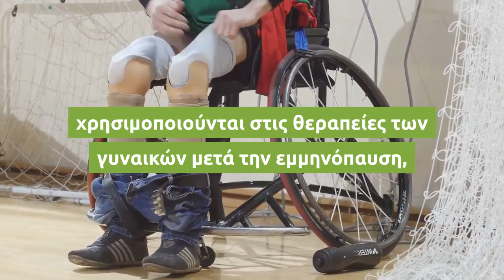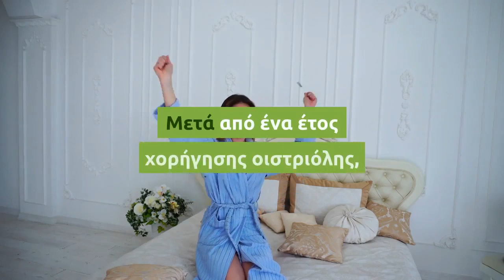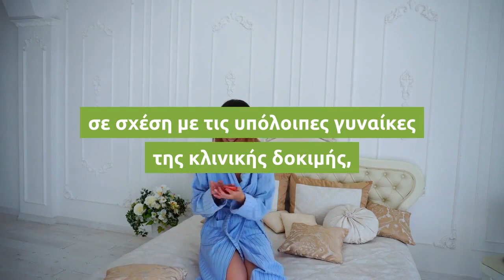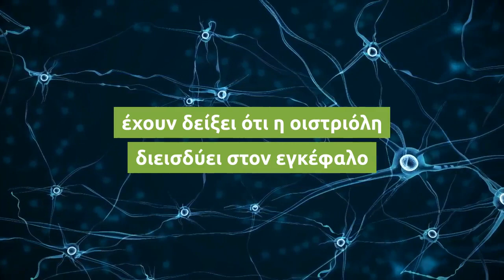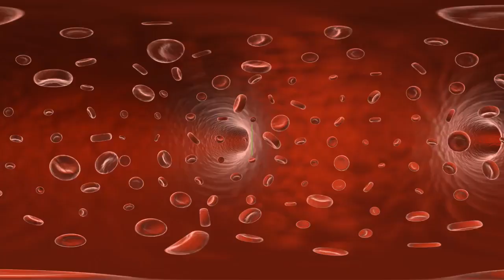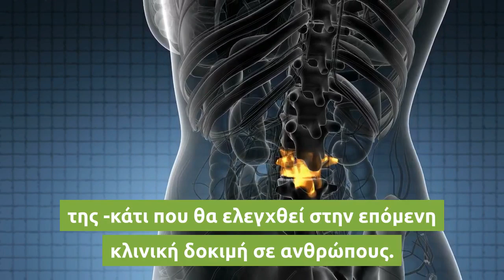Ελπίδες θεραπείας της σκλήρυνσης κατά πλάκας δίνει η οιστριόλη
Η οιστριόλη, ορμόνη που παράγεται σε αυξημένες ποσότητες κατά την διάρκεια της εγκυμοσύνης, ενδεχομένως να μπορεί να συντελέσει στην θεραπεία της σκλήρυνσης κατά πλάκας, υποστηρίζουν αμερικανοί επιστήμονες, μετά από κλινική δοκιμή που πραγματοποίησαν σε δείγμα 158 γυναικών που έπασχαν από τη νόσο.

Η συγκεκριμένη ορμόνη περιέχεται επίσης στα σκευάσματα που χρησιμοποιούνται στις θεραπείες των γυναικών μετά την εμμηνόπαυση, για την πρόληψη της οστεοπόρωσης.

Όπως ανακοίνωσαν στο συνέδριο της Αμερικανικής Ακαδημίας Νευρολογίας στη Φιλαδέλφεια των ΗΠΑ, ερευνητές με επικεφαλής τη Δρ Ρόντα Βόσκουλ του Πανεπιστημίου της Καλιφόρνια στο Λος Άντζελες, πρόκειται για προκαταρκτικά αποτελέσματα που στόχο είχαν να εξετάσουν το όφελος από την χορήγηση της οιστριόλης σε γυναίκες με σκλήρυνση κατά πλάκας, χωρίς να είναι σε κατάσταση κύησης.

Η σκλήρυνση κατά πλάκας ή πολλαπλή σκλήρυνση, μια πάθηση που αφορά σήμερα 2,3 εκατομμύρια άτομα παγκοσμίως, προκαλείται από την καταστροφή της μυελίνης, του προστατευτικού περιβλήματος των νεύρων. Πρόκειται για αυτο-άνοση νευρολογική πάθηση και στα συμπτώματά της περιλαμβάνονται μεταξύ άλλων, η υπερβολική κόπωση, η μυϊκή αδυναμία, η θολή όραση, τα προβλήματα ισορροπίας και κίνησης κ.α.

Στις γυναίκες, τα συμπτώματα τείνουν να υποχωρούν, όταν μένουν έγκυες, αλλά επιδεινώνονται μετά τον τοκετό. Αυτό αποδίδεται στη δράση της ορμόνης οιστριόλης, η οποία φαίνεται πως καταστέλλει προσωρινά την αυτοκαταστροφική δράση του αμυντικού μηχανισμού της εγκύου-ασθενούς.

Οι αμερικανοί επιστήμονες χορήγησαν καθημερινά σε 86 από τις 158 ασθενείς 8 mg οιστριόλης, συνδυαστικά με ενέσιμη οξεική γλατιραμέρη, ένα από τα βασικότερα σκευάσματα θεραπείας της νόσου. Να σημειωθεί ότι οι ασθενείς έπασχαν από την συχνότερη μορφή της νόσου, την υποτροπιάζουσα – διαλείπουσα πολλαπλή σκλήρυνση, που εμφανίζει περιοδικές υφέσεις και υποτροπές.

Μετά από ένα έτος χορήγησης οιστριόλης, οι ασθενείς είχαν κατά μέσο όρο 47% λιγότερες υποτροπές σε σχέση με τις υπόλοιπες γυναίκες της κλινικής δοκιμής, οι οποίες έπαιρναν οξεική γλατιραμέρη και εικονικό φάρμακο, αντί για την οιστριόλη. Μετά από δύο χρόνια, το ποσοστό υποτροπών ήταν 32% χαμηλότερο σε σχέση με την ομάδα ελέγχου, πράγμα που σήμαινε, κατά την Δρ Βόσκουλ, πως η οιστριόλη δεν μπορούσε να προσφέρει πλέον κάτι παραπάνω.

Επιπλέον, όπως έδειξε η κλινική δοκιμή, οι γυναίκες που είχαν πάρει οιστριόλη, πέτυχαν καλύτερες επιδόσεις (6% κατά μέσο όρο) στις νοητικές – γνωστικές δοκιμασίες που υποβλήθηκαν, σε σχέση με την ομάδα ελέγχου. Αυτό, κατά τους ερευνητές, δείχνει πως πιθανώς υπήρξε μερική αποκατάσταση των κατεστραμμένων εγκεφαλικών κυττάρων τους.

Προηγούμενα πειράματα με ποντίκια που έπασχαν από σκλήρυνση κατά πλάκας, έχουν δείξει ότι η οιστριόλη διεισδύει στον εγκέφαλο και λειτουργεί προστατευτικά για τους νευρώνες. Εξάλλου, άλλες μελέτες έχουν δείξει ότι στους ανθρώπους η οιστριόλη προστατεύει τον εγκέφαλο του εμβρύου από το στρες, όπως από την έλλειψη οξυγόνου.

Η ερευνητική ομάδα σχεδιάζει πλέον μια μεγαλύτερη κλινική δοκιμή για να επιβεβαιώσει τα αρχικά ευρήματά της. Μέχρι τότε όμως, όπως εξηγεί η ερευνήτρια, οι ασθενείς δεν πρέπει να παίρνουν μόνοι τους οιστριόλη.

Οι επιστήμονες προειδοποιούν ότι, προς το παρόν, υπάρχουν ανοιχτά ερωτήματα, όπως το ζήτημα της ακριβούς δοσολογίας και το κατά πόσο η οιστριόλη «δουλεύει» μόνη της, χωρίς τη βοήθεια ενός φαρμάκου για τη σκλήρυνση κατά πλάκας, όπως η οξεική γλατιραμέρη.

Πάντως τα έως τώρα πειράματα με ποντίκια, σύμφωνα με την Δρ Βόσκουλ, δίνουν ενδείξεις ότι όντως η ορμόνη δρα προστατευτικά και από μόνη της -κάτι που θα ελεγχθεί στην επόμενη κλινική δοκιμή σε ανθρώπους. Αν υπάρξει η σχετική επιβεβαίωση, τότε η οιστριόλη θα αποτελέσει πιθανότατα μια φθηνότερη εναλλακτική λύση σε σχέση με τις υπάρχουσες φαρμακευτικές θεραπείες κατά της πολλαπλής σκλήρυνσης.

Υπό διερεύνηση τίθεται και η παράμετρος, σε ποιό βαθμό η οιστριόλη μπορεί να βοηθήσει άνδρες με σκλήρυνση κατά πλάκας. Ίσως για αυτούς, σύμφωνα με τους ερευνητές, η τεστοστερόνη είναι καλύτερη λύση, καθώς η εν λόγω ανδρική ορμόνη μετατρέπεται στον εγκέφαλό τους σε οιστρογόνα, τα οποία επίσης δρουν προστατευτικά κατά της νόσου. Οι άνδρες παράγουν περίπου 1% λιγότερη τεστοστερόνη μετά την ηλικία των 30 ετών και αυτό μπορεί να εξηγεί γιατί εμφανίζουν την πάθηση συνήθως σε ηλικία 30 έως 40 ετών.